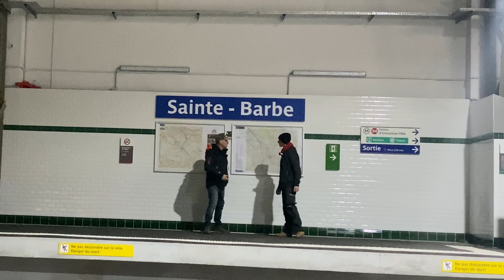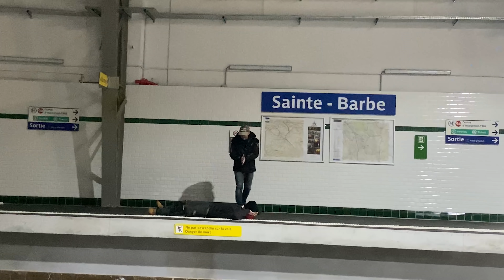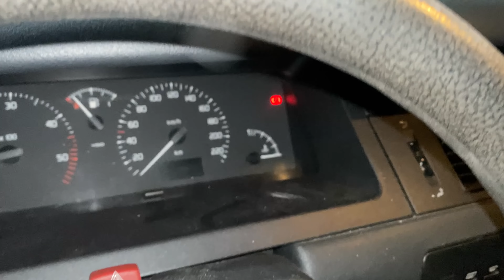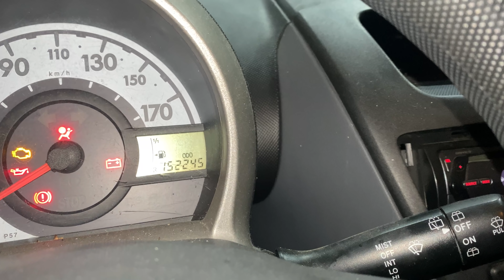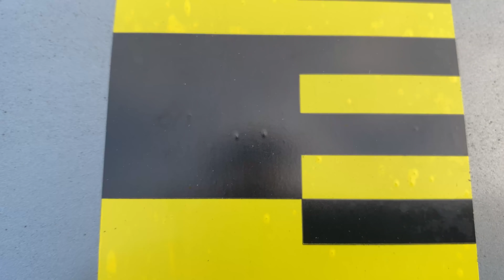ON ACHÈTE 2 VOITURES ET ON LES TRANSFORME EN... ÉPAVES !!! - Quesqu'on casse ??? #15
Coucou les zamis !!!
Bon une fois n'est pas coutume on a encore détruit de la caisse dans Quesqu'on Casse (Bon après c'est un peu le but de la chaîne ..🙄) mais on a voulu changer un peu et faire un choc arrière pour voir comment se comportait le Citroën C1 avec une belle Safrane...  et bien croyez moi ça à tapé très très fort.
On a quand même réussit à transformer notre pauvre C1 qui n'avait rien demandé en C0,5 !!

Allez bon visionnage et surtout n'oubliez pas de vous abonner, de partager et d'activer la cloche sans oublier de nous laisser un commentaire et BLA BLA BLA ... Vous connaissez la suite .😂
A bientôt
La bise
Votre cascadeur préféré .😁

Crédit:
Pascal DRAGOTTO
Kevin DRAGOTTO
Laurence DRAGOTTO
Montage et Technique: Erwann FRADIN